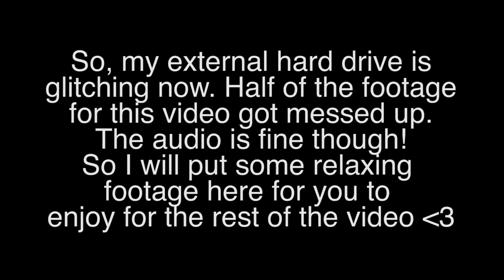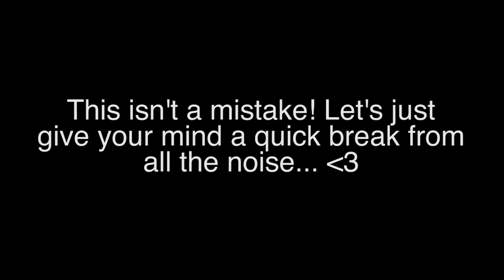ASMR It's Time for Bed 💤 **Really Effective** 1 HOUR!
Hello all :) This video is specially designed to help you fall asleep. It has lots of sleepy trigger words, head massage sounds, crickets, yawns, and other overlaid sounds. Enjoy n__n

I make three English videos, then one Spanish video, in that order!

Would you like to see my videos a day early for as little as $1/month?